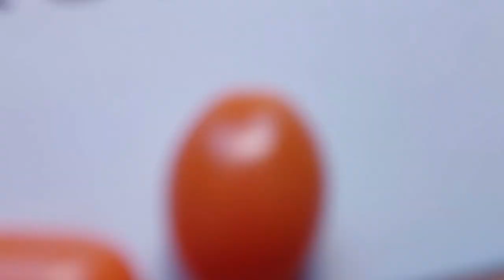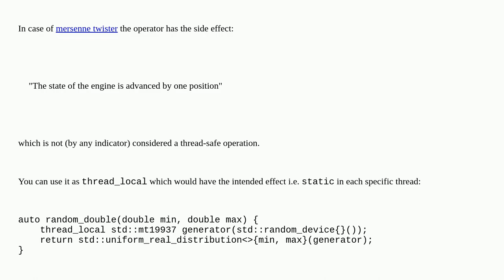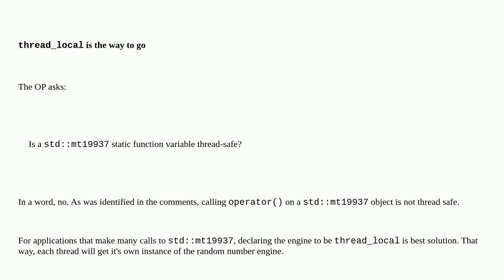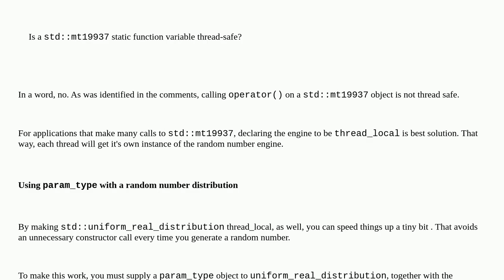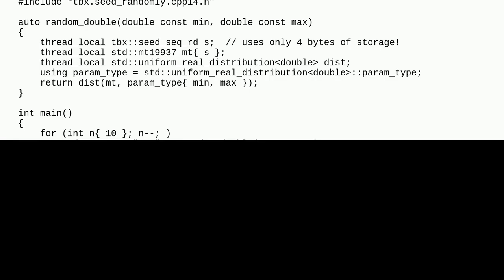Is a std::mt19937 static function variable thread-safe?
A special thanks goes out to the community

  c++ c++20 mt19937 random thread-safety